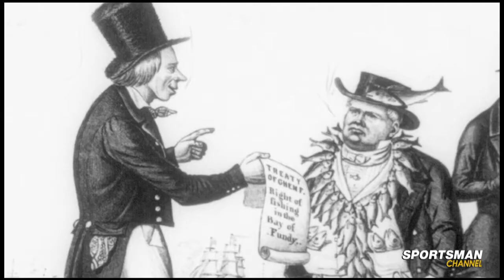The History of Public Hunting in America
Boone and Crockett Country is an all-new series dedicated to topics on conservation and hunting.  Career wildlife biologist and conservationist Shane Mahoney discusses the history behind the hunting opportunities that Americans have in our country.  For more information about Boone and Crockett Country, please visit their page on our

Shane Mahoney, Big Game Hunting, Boone and Crockett, Conservation, History, America